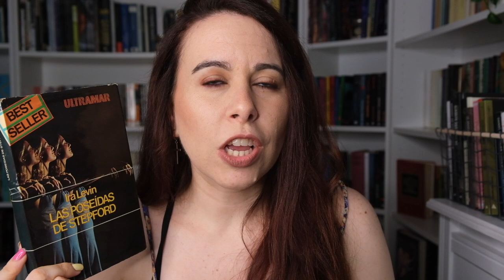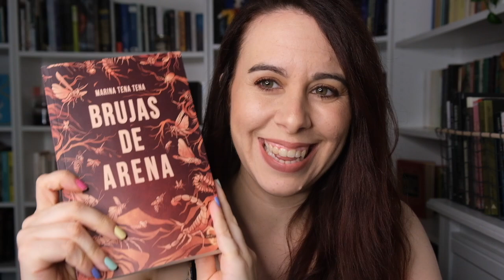WRAP UP JUNIO + NO TBR JULIO